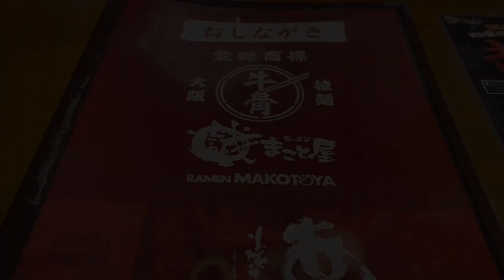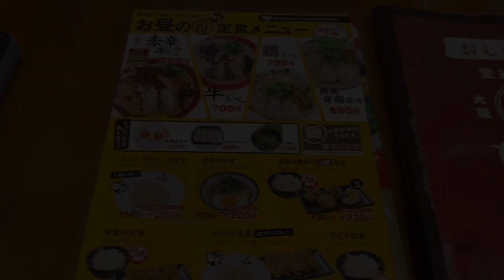ラーメン・ウィーク 五日目 大阪牛骨拉麺 ラーメン まこと屋 加古郡播磨店 の 全部のせ牛じゃんラーメン の 黄金半チャーハン定食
ラーメン・ウィーク　五日目
加古郡播磨町にある 大阪牛骨拉麺 ラーメン まこと屋 加古郡播磨店 の 全部のせ牛じゃんラーメン (1089円) の 黄金半チャーハン定食 (+220円)。
牛骨ラーメン の看板を以前から目にしていて、かなり気になっていたお店です。
牛骨スープ、果たして…⁈

‹食べログ›　ラーメン まこと屋 加古郡播磨店